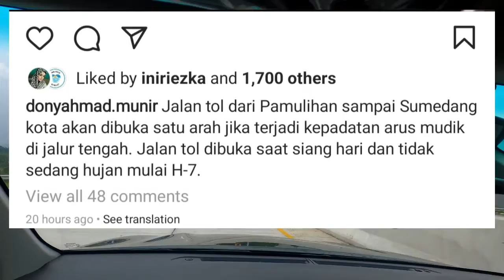BISA MUDIK VIA TOL CISUMDAWU dari Cileunyi-Cimalaka, meski baru Sebagai Jalur Mudik Alternatif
Tol Cisumdawu bisa digunakan sebagai jalur Alternatif Mudik 2022.
Anda BISA MUDIK VIA TOL CISUMDAWU meski Sebagai Jalur Mudik Alternatif jika jalur Sumedang Kota mengalami kepadatan, tidak hujan dan hanya digunakan pada siang hari